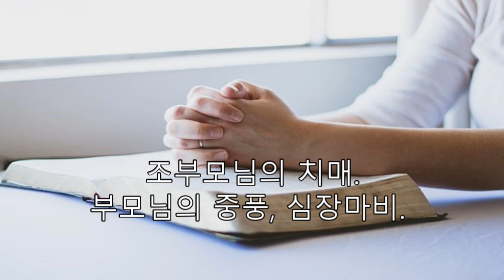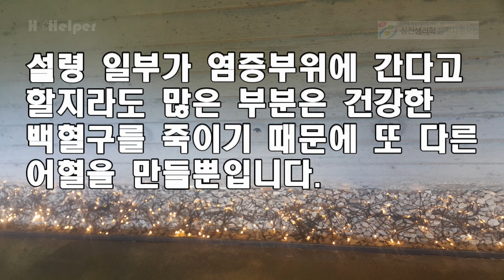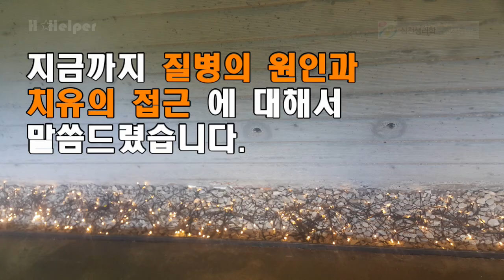[심천생리학/심천사혈요법]사혈의 강의-질병의 원인과 치유의 접근 | 심천의학연구소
▸심천의학가이드 카톡 실시간 1:1 오픈 채팅방